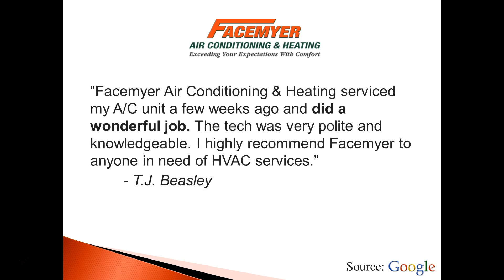Facemyer Air Conditioning Reviews -Sanford FL HVAC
Reviewed: ★★★★★Facemyer Air Conditioning & Heating is a top reviewed HVAC company in Sanford, FL. This video shows some of the excellent testimonials that have been offered by  happy customers. (These are real reviews by real clients of Facemyer Air Conditioning & Heating)

For more information you can visit them at:
Fajcemyer Air Conditioning & Heating
3805 Saint Johns Parkway